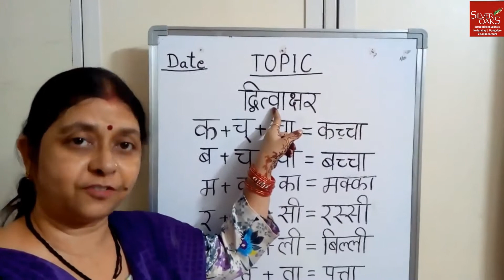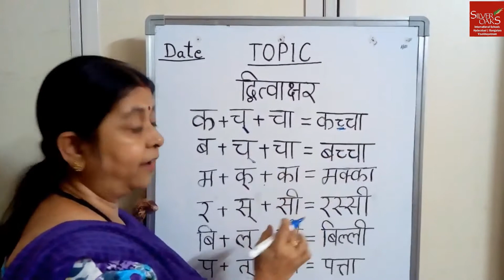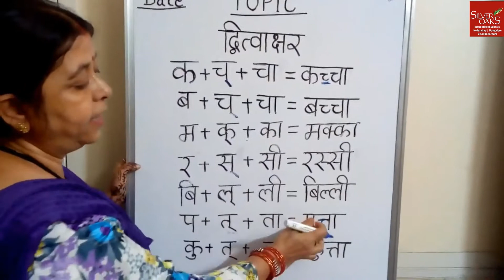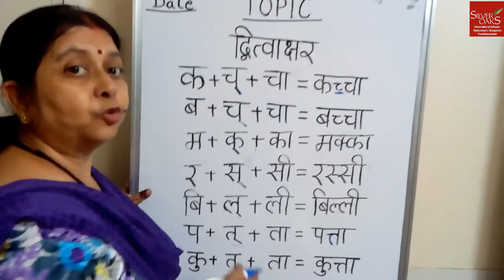Gr 2 Hindi Day 49